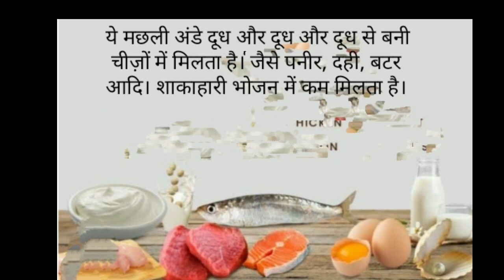Nutrilite Vitamin B With Yeast#health@IndiaAmway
बालों का झड़ना जड़ से खत्म

Nutrihealthway vitamin b yeast
what are the benefits of vitamin B 12?
Is it ok to take B Vitamin every day?
which vitamin B is best
vitamin ki kami ke lakshan
vegetarian source of Vitamin B
how to increase Vitamin B 12 for vegetarian
vitamin B 12 ki kami
Amway vitamin B complex benefits
Amway vitamin B 12 review
Amway vitamin B 12 tablet
Amway natural B with yeast benefits
Amway vitamin B 12 price
Amway natural B with yeast benefits and side.. effect
Nutrihealthway
vitamin b12 deficiency causes
vitamin b12 ki kami kyu hoti hai causes of vitamin b12 deficiency
causes of vitamin b12 deficiency in hindi
vitamin b12 deficiency
vitamin b12
विटामिन बी की कमी को पूरा करें।
How to increase विटामिन बी for vegetarian
VitaminB Complex
Vitamin B ki kami se kya hota hai ?
VitaminB deficiency ke lakshan
VitaminB 🥑 good
Amway
Amway products
Amway supplements
Nutrilite
Amway India
Nutrilite Vitamin B with Yeast vitamin B ke Kami ke Lakshan sharir mein
vitamin bi ki Kami se hone wale Rog kon se hain
Nutrilite vitamin B with yeast hi kyon use Karen
anemia ke Lakshan
pachan Shakti kaise badhaen  irregular periods
best vitamin B source
vitamin B
sources of vitamin B
why Nutrilite
Amway Nutrilite supplements Amway nutrilite natural b Yeast